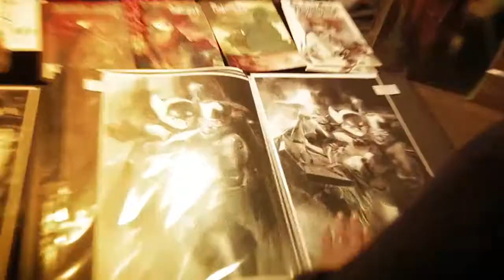ORANJE Art & Music Fesitval 2012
IndyMojo's take on ORANJE Art & Music Festival 2012.